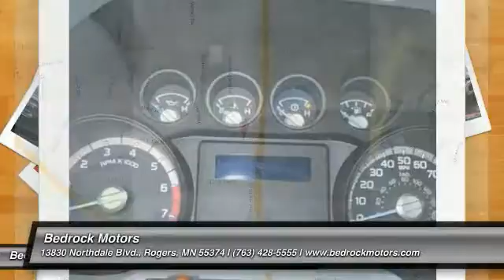2012 Ford Super Duty F-350 DRW XL Rogers, Blaine, Minneapolis, St Paul, MN B7282A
2012 Ford Super Duty F-350 DRW XL

Bedrock Motors
13830 Northdale Blvd.

8ft 6in Boss SuperDuty RT3 Straight Blade Plow, Step Bars, Dual Rear Wheels, Steel Flatbed 10ft L x 8ft W, Pintle Hitch, Cloth Split-Bench Seat, AM FM Stereo, Electric Brake Control.